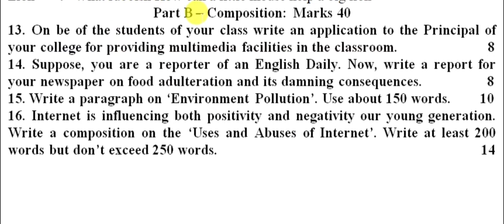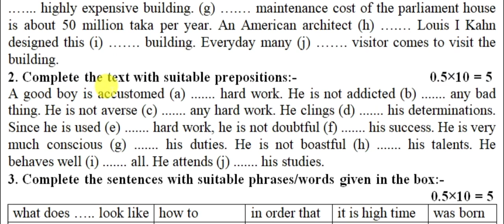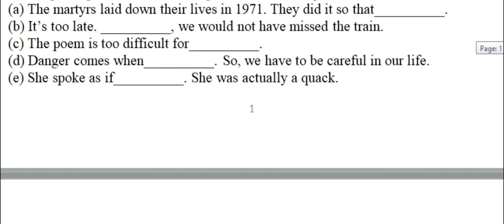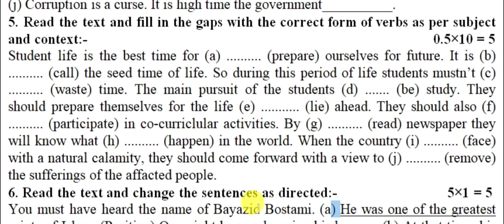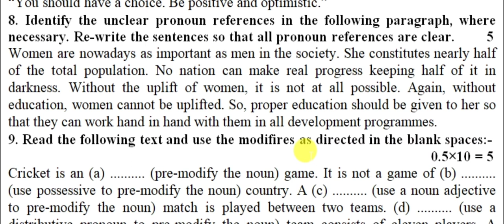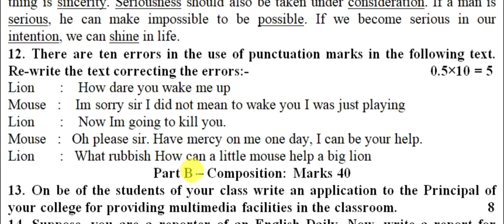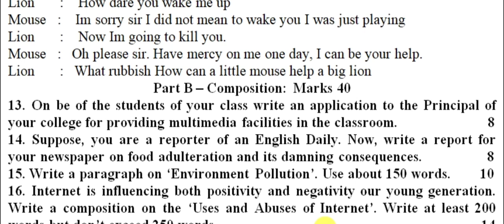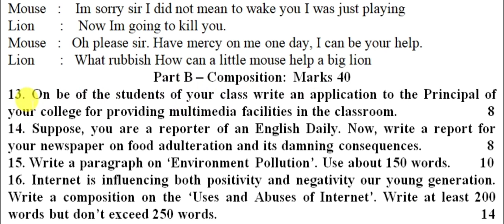HSC English 2nd Paper Syllabus 2025 | ইংরেজি ২য় পত্র ২০২৫ সালের ফুল সিলেবাস নিয়ে আলোচনা।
This Video is about HSC English 2nd Paper full Syllabus 2025. In this video I have discussed full information with English 2nd paper. If you are an HSC student you will get full information about HSC English 2nd paper syllabus.